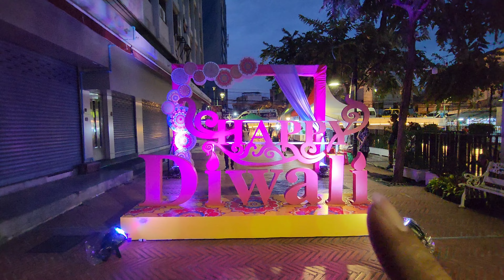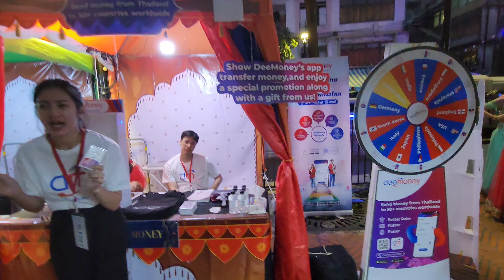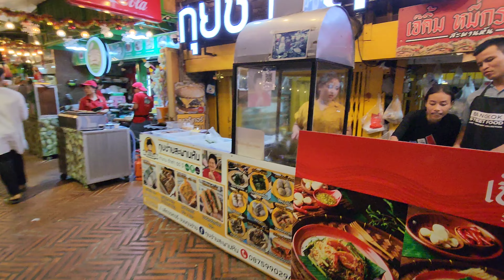เทศกาล ดีวาลี | Diwali Bangkok Festival, 2023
คลิปนี้ GowithNetr @NaNetr พาไปดู Diwali Bangkok Festival, 2023
💫 กลับมาอย่างยิ่งใหญ่อีกครั้งกับเทศกาลดีวาลี เทศกาลแห่งแสงสีจากแดนภารตะที่มีประวัติศาสตร์ยาวนานนับพันปี
🎉 ขอเชิญชวนคนกรุงเทพฯร่วมเฉลิมฉลองงานเทศกาลที่ยิ่งใหญ่ที่สุดของคนเชื้อสายอินเดียในวันที่ 17 - 19 พฤศจิกายน 2566 ณ ย่านลิตเติ้ลอินเดีย ถนนพาหุรัด – คลองโอ่งอ่าง -สะพานเหล็ก
💃 ภายในงานพบกับกิจกรรมต่างๆ มากมาย การแสดงเชิงวัฒนธรรมสุดอลังการ แสง สี เสียงสไตล์บอลลีวูด ตลอดทั้งวัน
🌮 ลิ้มลองหลากหลายเมนู คาว-หวาน จากภัตตาคารอินเดียสไตล์มหาราชาชื่อดังในประเทศไทย  กว่า 20 ร้าน
🙇‍♀️ สักการะ "พระพิฆเนศ" และ "พระแม่ลักษมี" เสริมดวงชะตา โชคลาภ เพิ่มความสำเร็จให้ชีวิต
🛍 ช้อปสินค้าสไตล์อินเดียนจากร้านค้าชื่อดังทั้งส่าหรี เครื่องประดับ ของตกแต่งศิลปวัฒนธรรมอินเดีย กว่า 40 ร้านค้า
🙏 หวังเป็นอย่างยิ่งว่า แสง สี เสียงของเทศกาลดิวาลีในปีนี้จะช่วยจุดประกายความหวังให้ย่านลิตเติ้ลอินเดีย กลับมามีชีวิตชีวาอีกครั้ง และเป็นแหล่งท่องเที่ยวแลนมาร์คใหม่แห่งใหม่ใจกลางกรุงที่ผู้คนจากทั่วโลกต้องมาเยือน
👨‍👩‍👧‍👦 อย่าพลาดกิจกรรมดีๆในช่วงวันหยุด แล้วพบกันในงานนะคะ
Diwali  Bangkok Festival 2023
📌 ลิตเติ้ลอินเดีย, ถนนพาหุรัด – คลองโอ่งอ่าง - สะพานเหล็ก
Mark you calendar. Free Entry!